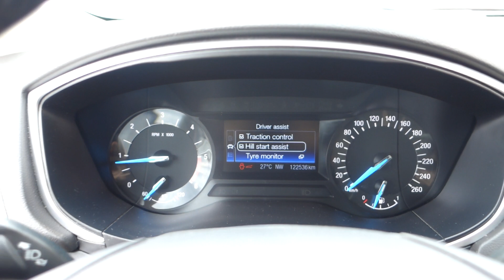FORD MONDEO 2.0 TDCI NAVIGACE - D1 CARS .int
KOMPLETNÍ INFO O TOMTO VOZE VČ. CENY, NALEZNETE NA